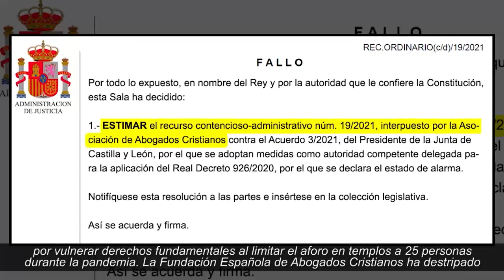El Tribunal Supremo condena a Mañueco por vulnerar los derechos fundamentales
La Fundación de Abogados Cristianos analiza la sentencia después de que la Justicia le dé la razón y condene a Mañueco por vulnerar la libertad religiosa y el derecho de reunión.